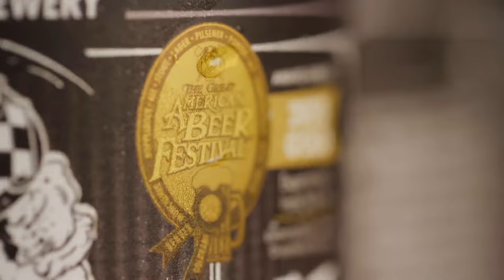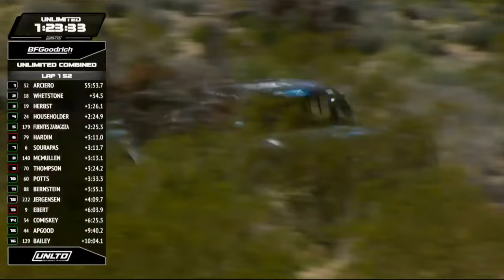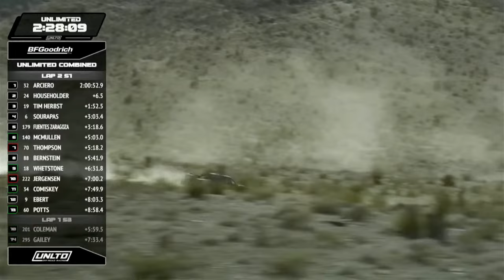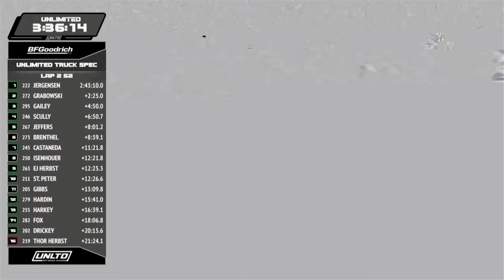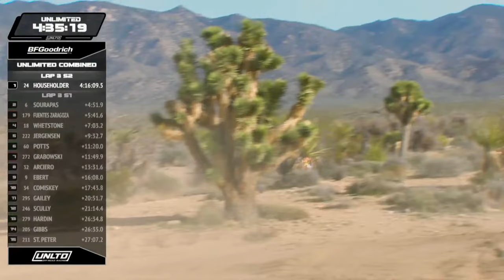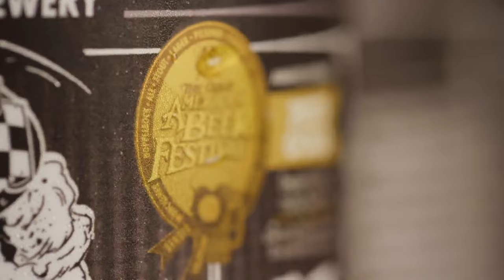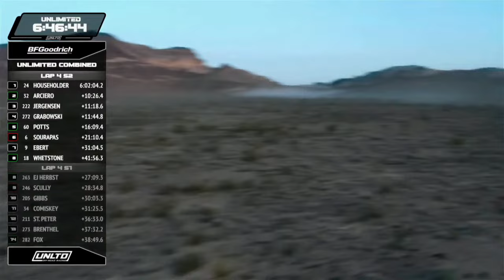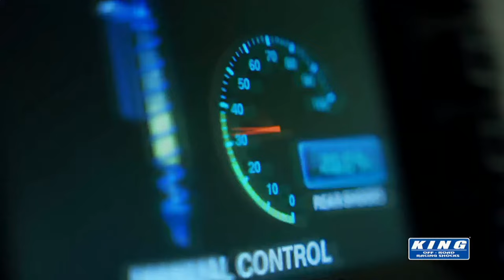2024 Mint 400 Live Stream (Unlimited Race) - Saturday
Watch The Mint 400 Live Stream! Saturday live stream coverage of the 2024 BFGoodrich Tires Mint 400 Unlimited Race & Qualifying begins at 10:00am PST. Live in car cameras, live timing with two remote overall corrected time updates per lap and race tracking - All at TheMint400.com/live.